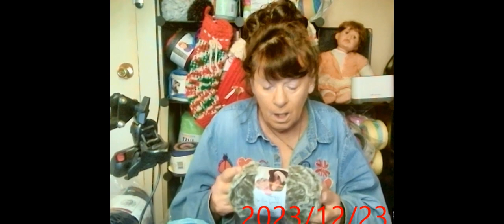Merry Christmas 2023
I wanted to wish all the wonderful members and subscribers to my YouTube family a very Merry Christmas for 2023!

Also, a little chit chat about whats been going on, be prepared for a little sad news.

Showed off a recent Lion Brand yarn haul.  Also, @pinkyhooks4939 came up with a good idea that I am going to do, you may want to try it also!
Please go to Pinky Hooks channel, her name is Shonya, and her friends call her "Shy".  She is an absolute delight, she glows from within!  I gave a shout out to my Favorite Sailor @OperationCrochetingSailor and we are all invited to join @thryssinstitches9655 channel on Christmas Day.  Not all of us have someplace to go, so I won't be lontely if I hang out with Thryss on Christmas Day.

Most of us, I wish to thank you all for being a part of my YouTube family!!
I have a very diversified family of truckers, crocheters, crafters, fiber artists and so much more!

With my love to all of you, may you be Blessed and stay healthy over our Christmas Holiday!!

And please keep praying for those in great need.  If you have food in your stomach, and a roof over your head, you are better off than 75% of the planet!!  Always count your blessings and be grateful for what you have.
Remember the "Reason for the Season".